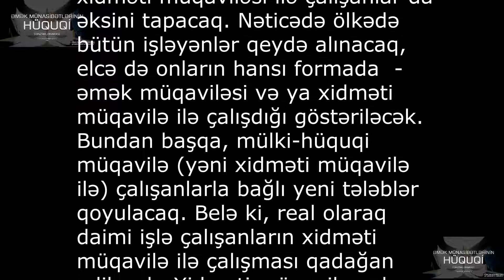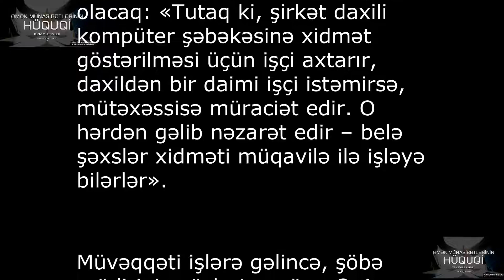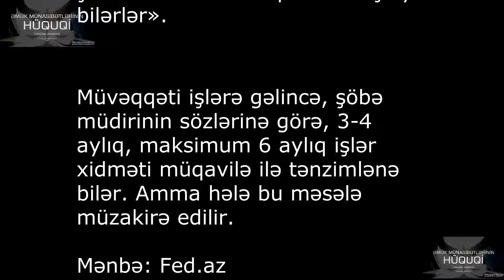Daimi işlə çalışanların, xidməti müqavilə ilə çalışması qadağan ediləcək